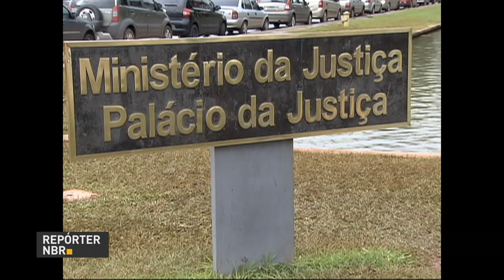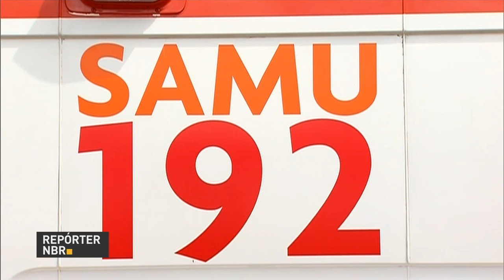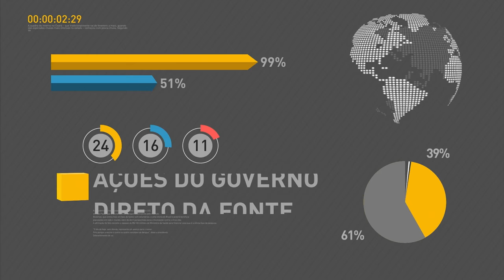Governo fará mutirão para rever processo de presos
REPÓRTER NBR 20H - 10.01.17: O Orçamento da União foi aprovado sem vetos pelo presidente em exercício, Rodrigo Maia. Será realizado um mutirão para rever os processos dos presos. A ideia é identificar presos que não colocam risco à sociedade e fazer a progressão de pena.